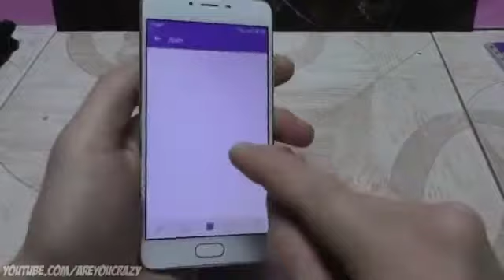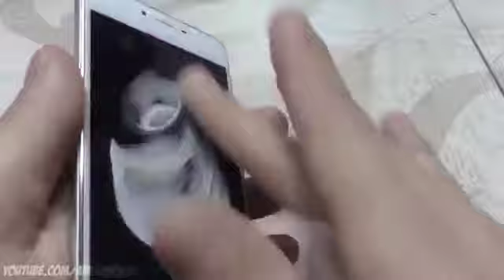. Simple Life Hacks For your Phone